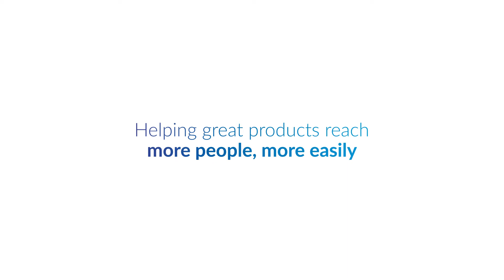What we do: Folding cartons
We offer deep understanding of the folding carton technology. Get to know our manufacturing and capabilities.